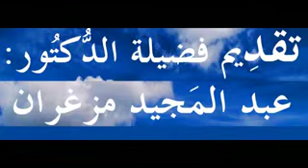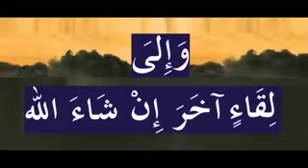خذ العفو وأمر بالعرف وأعرض عن الجاهلين 2 الدروس بالامازيغية للدكتور عبد المجيد مزغران